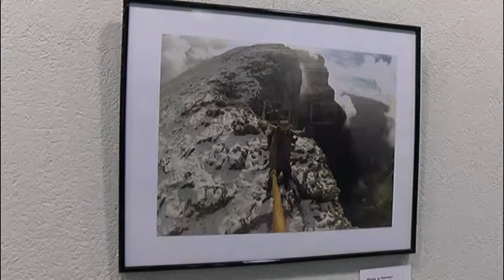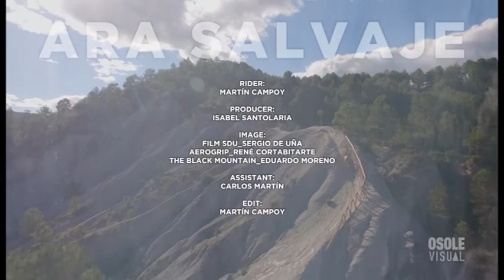Exposición Guillermo Acín y presentación "Ara salvaje"